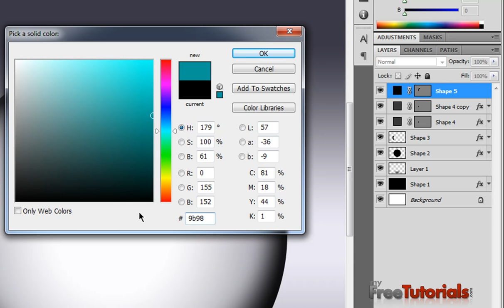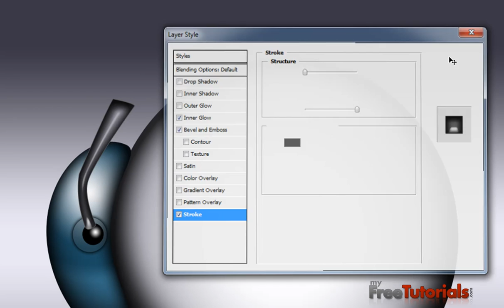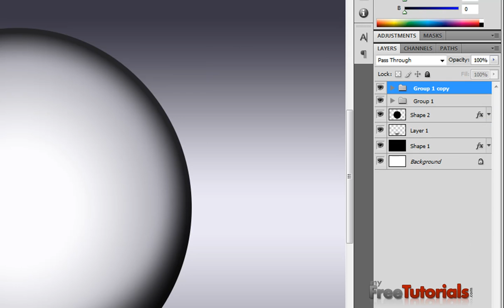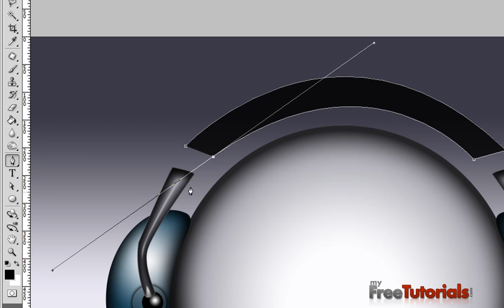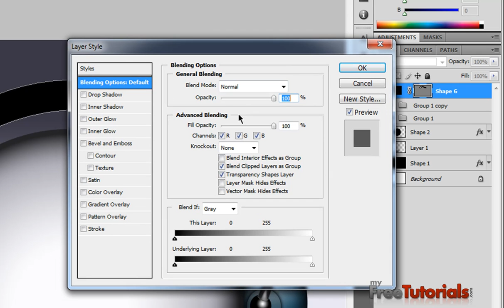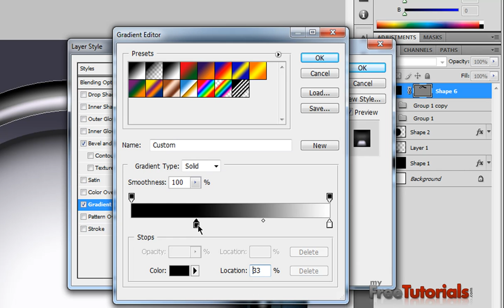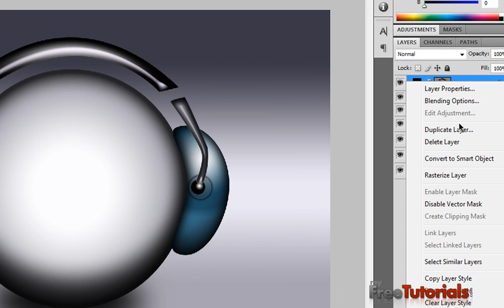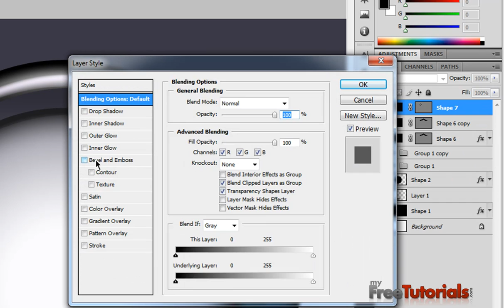Virtual DJ Wallpaper in Photoshop Urdu Tutorial Part 3.mp4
Today In This Video Tutorial I Will Teach You How To Create Virtual DJ Wallpaper in Photoshop.